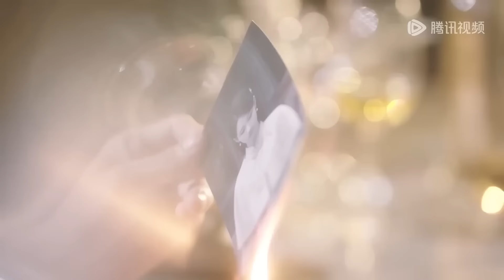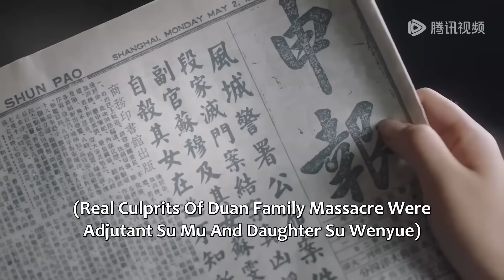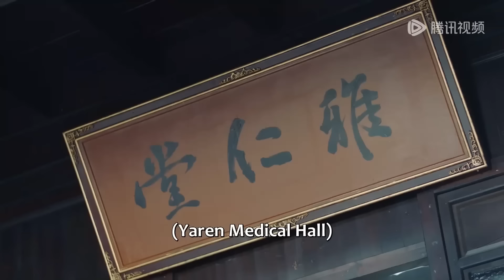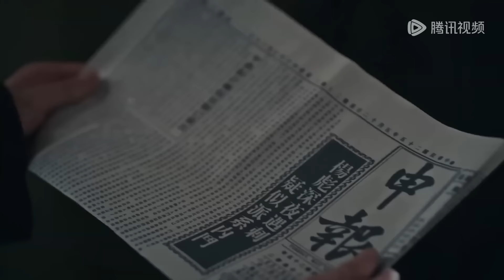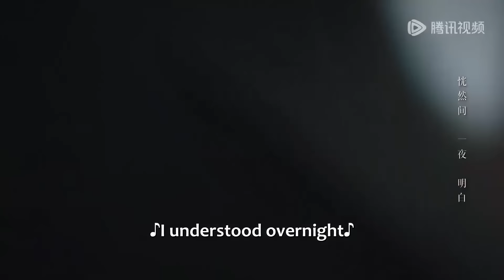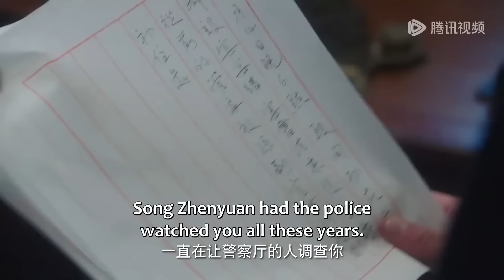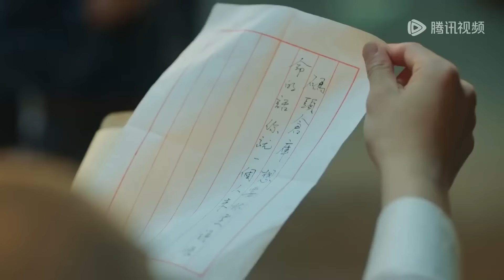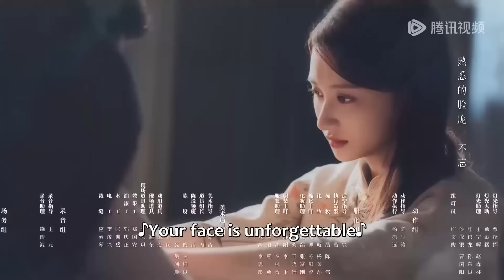FULL💥美艷嫂子竟是他的初戀情人，霸道少帥強取豪奪佔有她：你只能是我的！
⭐剧名(Drama Name)：【烈爱 Passionate Love】